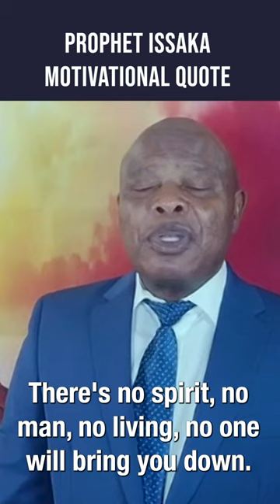Meditation gives us access to the kingdom of God.